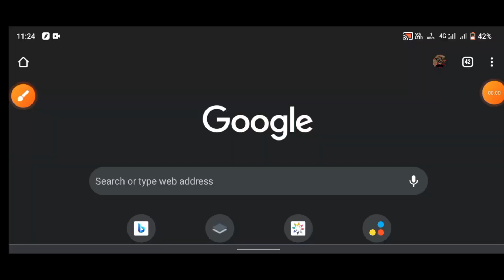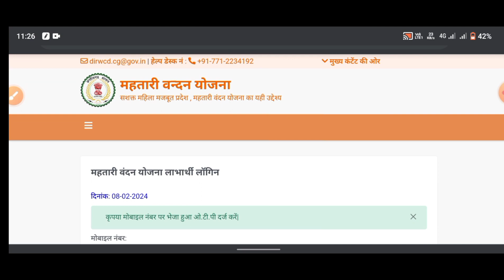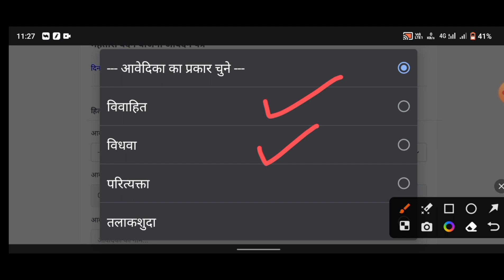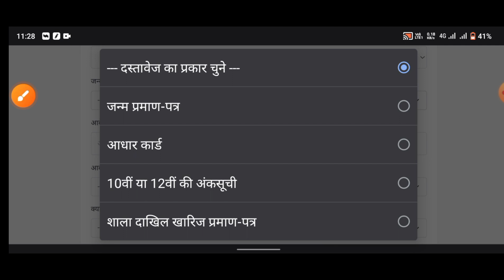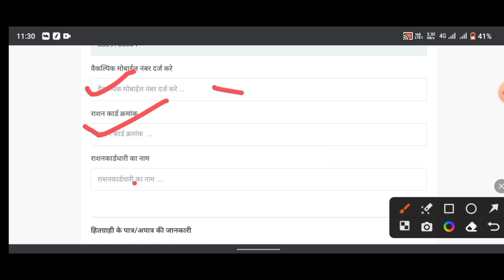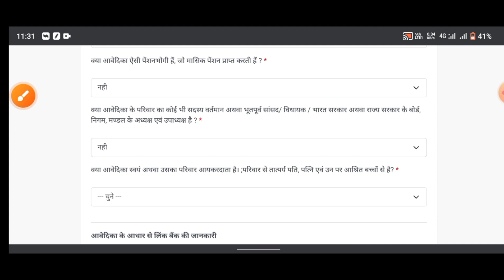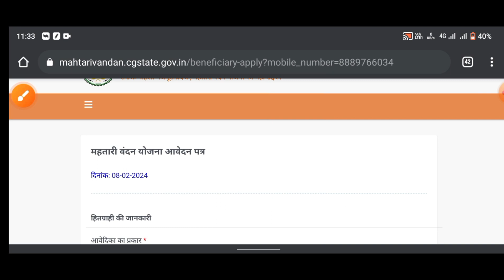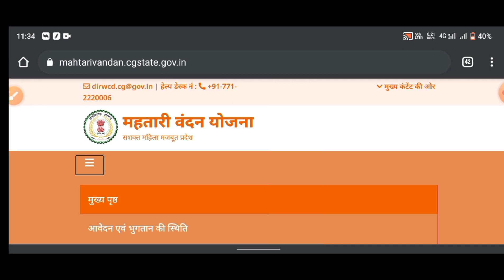Mahtari vandana yojna form kaise bhare | Mahtari vandana yojna online apply | महतारी वंदन योजना 2024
about this video 👇
mahtari Vandana yojana form kaise bhare | mahatari Vandana yojana online apply | mahatari Vandana yojana online form kaise bhare

mahatari Vandana yojana form kaise bhare
mahatari Vandana yojana form kaise bhare 2024
mahtari Vandana yojana form kaise bhare online
mahtari Vandana yojna online apply
mahatari Vandana yojana
mahtari Vandana yojana form kaise bhare
mahtari Vandana yojna online form kaise bhare 2024
mahatari Vandana yojana 2024
mahatari Vandana yojana online apply Kaise kare
mahatari Vandana yojana online form kaise bhare
mahatari bhandhan
matri yojana
mahtari vandana yojna ka form kaise bhare
cg mahatari Vandana yojana
cg ration card navinikaran
cg ration card ekyc
cg mahatari Vandana yojana form kaise bhare
cg mahatari Vandana yojana kya hai
cg mahatari Vandana yojana news
mahtari vandana yojna online form kaise bhare
new update mahatari Vandana yojana
mahatari Vandana yojana me kya kya document lagega
cg mahatari Vandana yojana form kaise bharte hai
cg mahatari yojana
cg berojgari Bhatta
cg mahatari yojana online apply
cg berojgari Bhatta new news
cg dhan ka bonus news
cg cm bhashan
dhan ka bonus news
cg mahatari yojana online apply Kaise kare
महतारी वंदन योजना ऑनलाइन फॉर्म कैसे भरे
महतारी वंदना योजना
महतारी वंदन योजना online apply
महतारी वंदना योजना फॉर्म जमा कहा करे